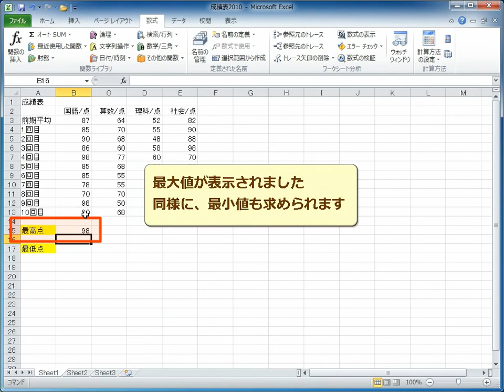データの最大値を求める Excel2010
選択したデータの最大値を求める方法です。同様に、最小値を求める事も可能です。